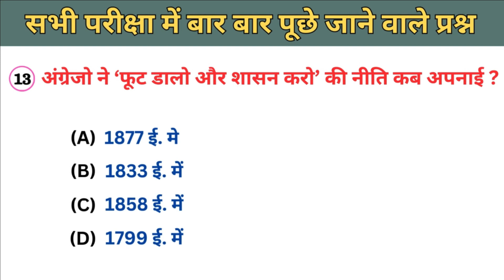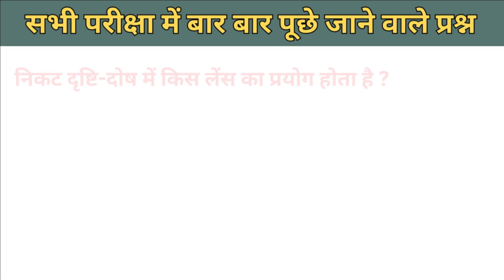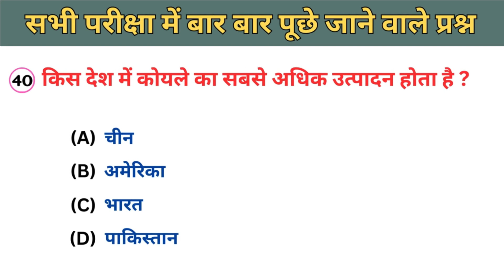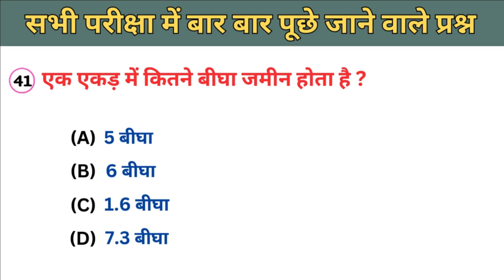भारत : TOP 40 India Gk Question || India Gk in hindi || India gk questions / India gk/gs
🗣 नमस्कार दोस्तों! आपका स्वागत है हमारे यूट्यूब चैनल में भारत का सामान्य ज्ञान (India GK) हमारे देश के नागरिकों के लिए बहुत महत्वपूर्ण (India gk quiz) है। यहाँ हम आपके लिए लाए हैं (India history gk) एक वीडियो जिसमें हम आपको भारतीय सामान्य ज्ञान (India quiz) से जुड़े 40 महत्वपूर्ण प्रश्नों (India gk questions) के बारे में बताएंगे (Bharat ka gk) । ये प्रश्न उन सभी प्रतियोगी परीक्षाओं के लिए (100 india gk) उपयोगी हैं जिनमें सामान्य ज्ञान (India lucent gk) की जांच की जाती है, जैसे कि SSC, रेलवे, ग्रुप डी, पुलिस जनरल नॉलेज, और अन्य। ये प्रश्न (india lucent gk) आपको आने वाली परीक्षाओं में (Bharat gk question) बहुत सहायक साबित होंगे और (Bharat se related gk) आपकी तैयारी को और भी मजबूत बनाएंगे। हमारी टीम ने इन (Bharat gk in hindi) प्रश्नों का चयन खासकर उन विषयों पर किया है जो परीक्षा में (Bharat ki gk) अक्सर पूछे जाते हैं। इस वीडियो में (Gk bharat ke) हम हर प्रश्न का सही उत्तर भी देंगे, ताकि आप अपने ज्ञान को और भी बढ़ा सकें। अगर आप सरकारी नौकरी की तैयारी कर रहे हैं और आपको जनरल नॉलेज (Bharat gk 2024) और जनरल स्टडीज के प्रश्नों (Gk Bharat) को समझना है, तो इस वीडियो को अभी देखें और अपनी तैयारी को और भी बेहतर बनाएं। धन्यवाद! और याद रखें, सिर्फ ज्ञान ही शक्ति है…

📚 Recommended Videos:

👉 एक एकड़ में कितने बीघा जमीन होता है ?

🟨 Cover Topic (solves your questions) :
india gk
gk india
india gk gs
india hindi gk question
india hindi gk question answer
bharat gk
भारत सामान्य ज्ञान gk
objective gk
gk with 4 option
4 option gk
india hindi question
india hindi gk